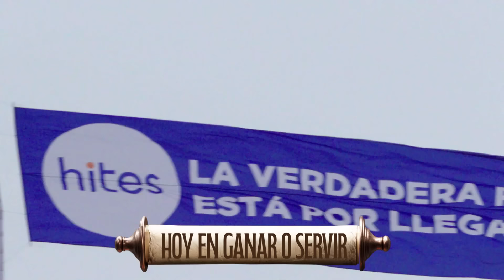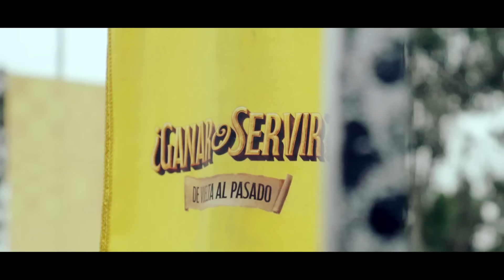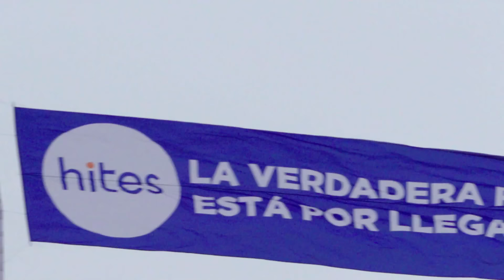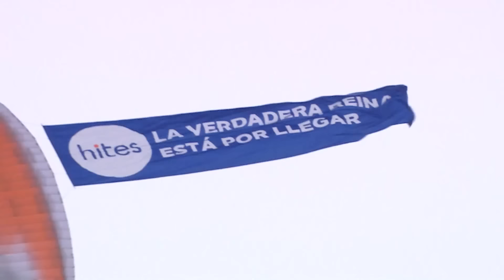¿Ganar o Servir? En Bruto | 8 de Agosto | Canal 13